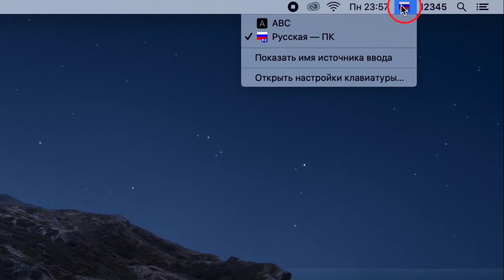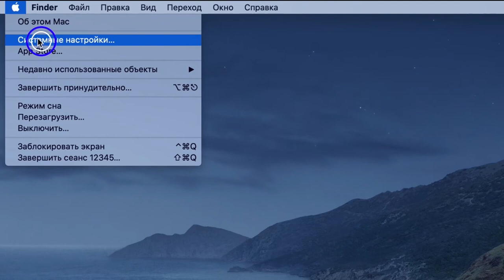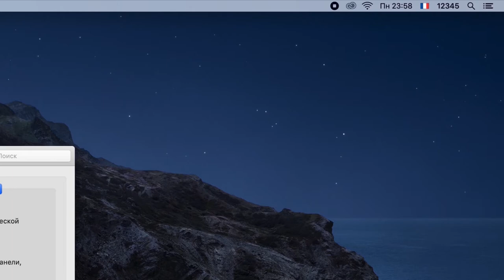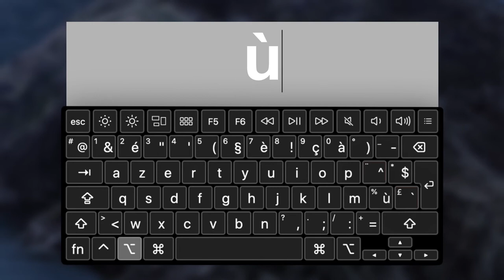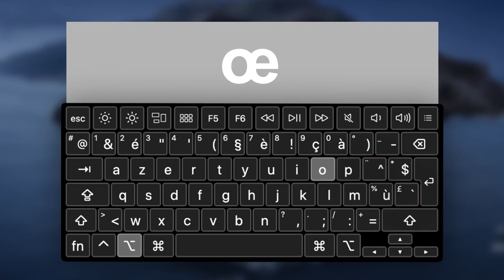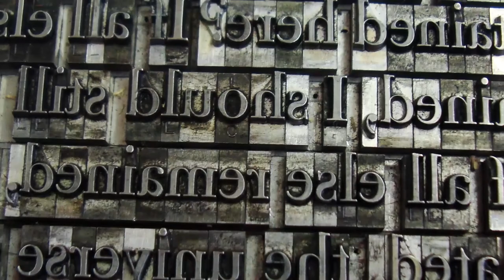Как перевести клавиатуру на французский MAC OS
Как установить французскую клавиатуру на MAC OS?

Мы знали, что Вы этого ждали)

Использование французской клавиатуры - это не только дань грамотности, но и необходимость при изучении французского.
Ей действительно важно пользоваться, если вы хотите запомнить правильное написание французских слов со всеми диакритическими знаками и лигатурой. Диакритическими знаками во французском называют надстрочные и подстрочные знаки, а лигатурой - сдвоенную букву œ.
В этом видео мы расскажем вам о том, как установить французскую клавиатуру и начать ее использовать.